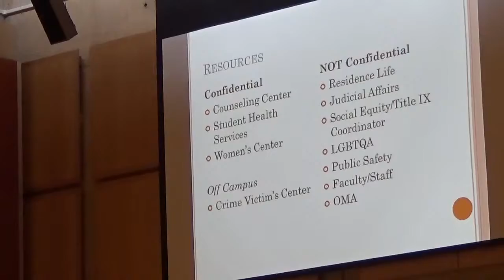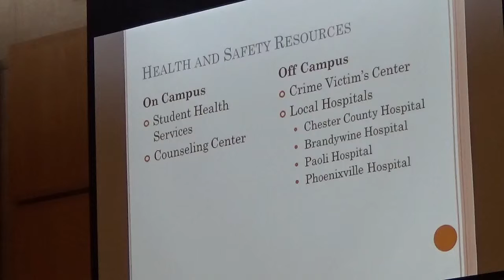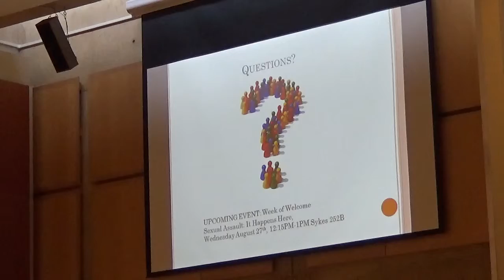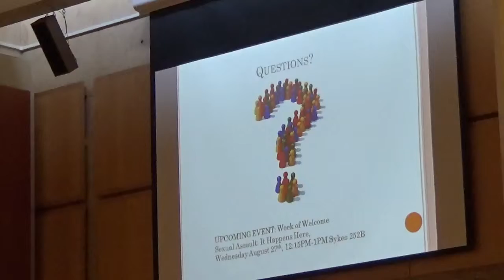Sexual Assault Training (Part 2)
The Office of Residence Life and Housing Services, located in room 202 Lawrence Center, assists students in all aspects of their on-campus living experience. This includes supervision of the residence hall staff, oversight of university policies and procedures related to campus housing, and the oversight of the traditional north campus residence halls and the south campus apartment complex. The Residence Life and Housing Services staff is committed to making your experience in on-campus housing both an enjoyable experience and one of personal development.

Thanks for visiting our newly designed site! We welcome your comments!